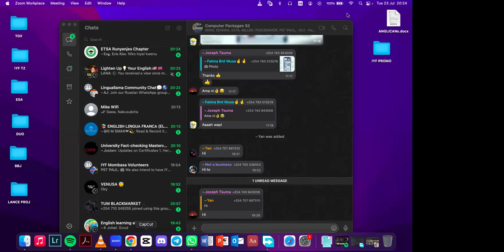Interesting Origins Of Swahili Words - Mazungumzo ya Marafiki